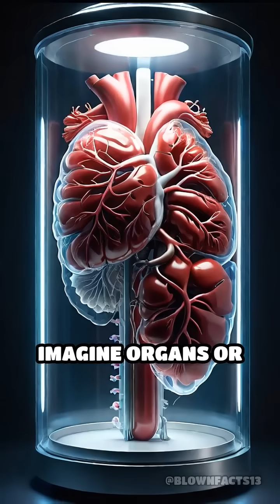Can Cells Heal After Death? Science Reveals All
What if death isn’t the end for your cells? Discover the mind-blowing truth about post-mortem cellular repair.